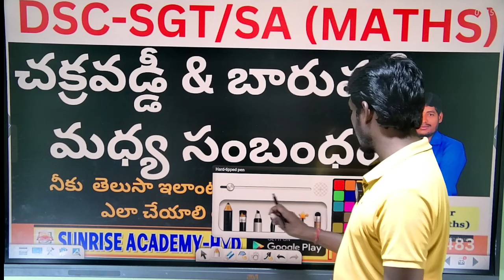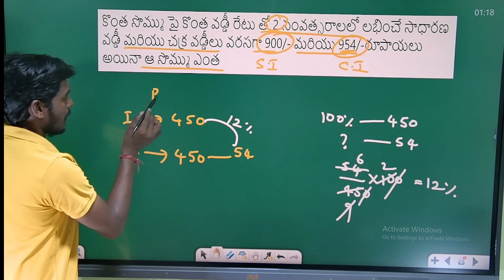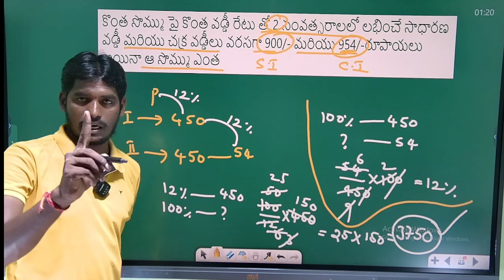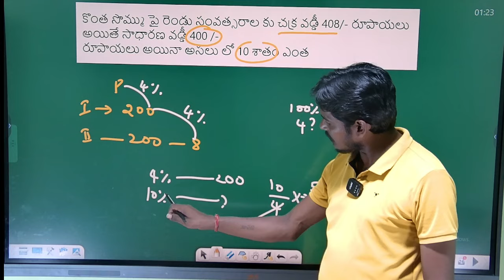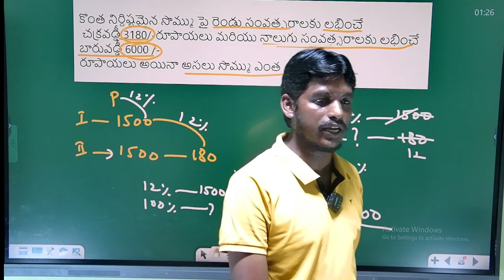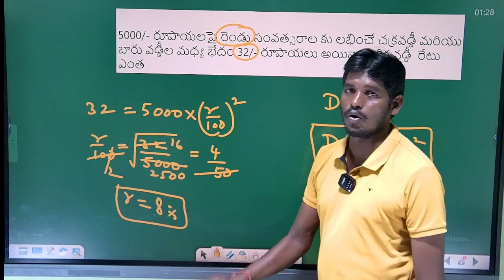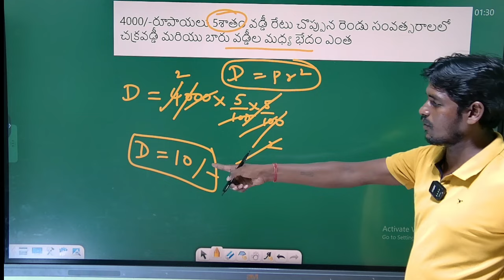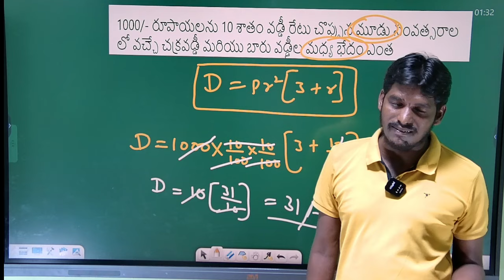DSC-SA\SGT చక్రవడ్డీ & బారువడ్డీ మధ్య సంబంధంనీకు తెలుసా ఇలాంటి ప్రశ్నలు వస్తే ఎలా BY NANI YADAV SIR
Sunrise Academy Hyd has its own app now.
Keep learning, keep growing.

ప్రియమైన విద్యార్థిని విద్యార్థులకు మరియు నా మిత్రులకు తెలియజేయునది ఏమనగా.
అతి త్వరలోనే DSC (SA/SGT) ప్రారంభమవుతున్నాయి కావున ప్రతి ఒక్కరూ పైన ఉన్న లింక్ ని క్లిక్ చేసి యాప్ డౌన్లోడ్ చేసుకోగలరు ఉచితంగా
గమనిక:
ఉచితంగా క్లాసులు కలవు (DSC. SA/SGT)
ఉచితంగా టెస్ట్ సిరీస్ కూడా కలవు

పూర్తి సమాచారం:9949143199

TET  &  DSC   కి ప్రిపేర్ అవుతున్న విద్యార్థిని విద్యార్థులకు గొప్ప శుభవార్త

👉  ఈ. Whatsapp   Group లో Join  అయినా ప్రతి అభ్యర్థికి Liveclass మరియు class PDF  notes అందించబడును
👉 మీ విజయానికి ఈ గ్రూపు అన్ని విధాలుగా సహాయపడుతుంది
👉 ప్రతి విద్యార్థి పైన ఉన్న link క్లిక్ చేసి గ్రూపులో జాయిన్ కాగలరు